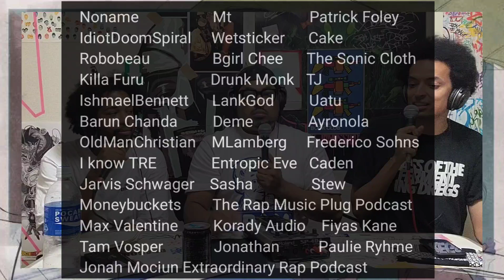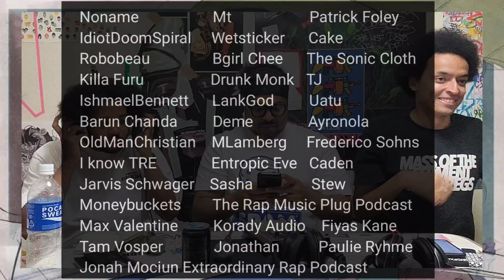Lupe Fiasco "Samurai" album discussion| minimally edited Secret House Against Album Reviews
Everyone knows Lupe and how to find him.

this is definitely a bit more popular than we like to get towards but yeah. support Lupe. he's amazing and we like him enough.

Support independent underground amazing art. Put money towards those of the culture you're a part of and value. Divest from bullshit, clock out early and roundhouse kick cops.

Also considering following all our comrades and even joing our discord.

Rap Music Plug Podcast

Call Out Culture

Extraordinary Rap Podcast

And
The Sonic Cloth:

All of which are better than good. The best shit out.